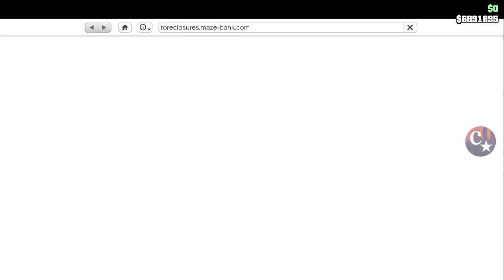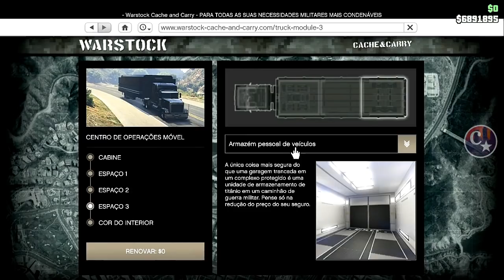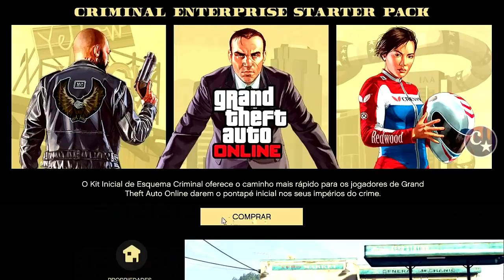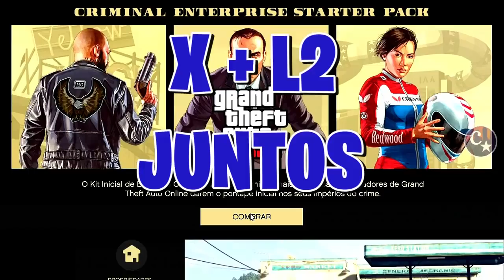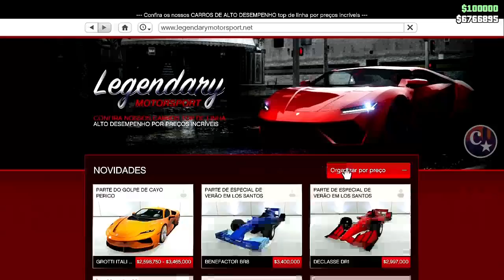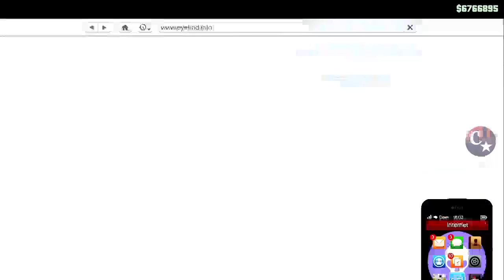💥NOVO VÍDEO💥DUPLICAÇÃO SOLO MASSIVO COM PLACAS LIMPAS💰 APROVEITE PS4/XBOX1 GTA5 ONLINE🔞🌐